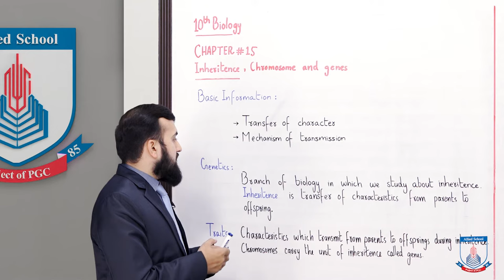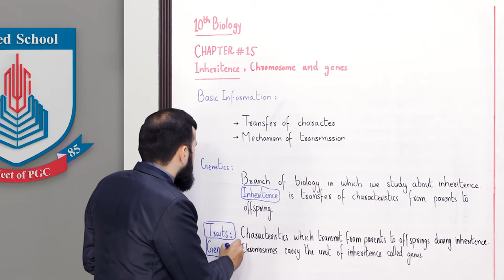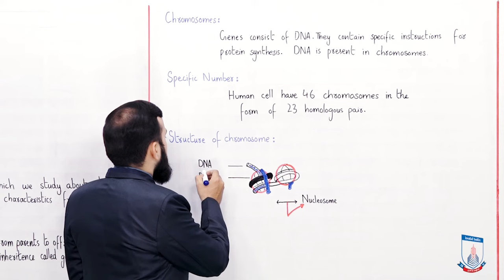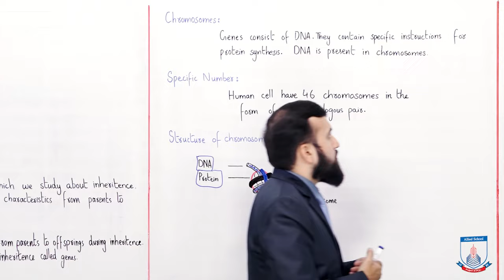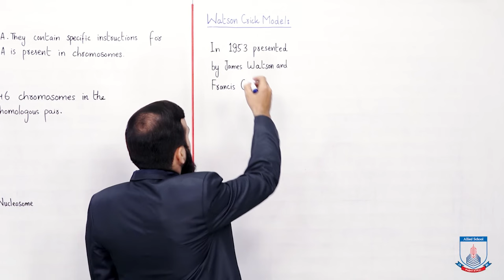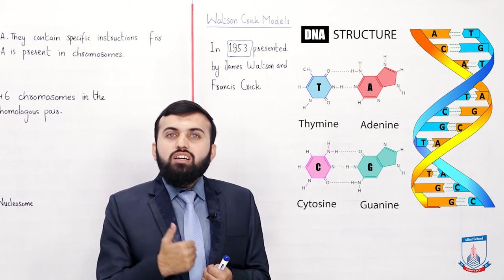Class 10 - Biology - Chapter 15 - Lecture 01Genetics, inheritence, chromosomes - Allied Schools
Inheritance
Genetics
Chromosomes structure.
basic introduction of inheritance. "